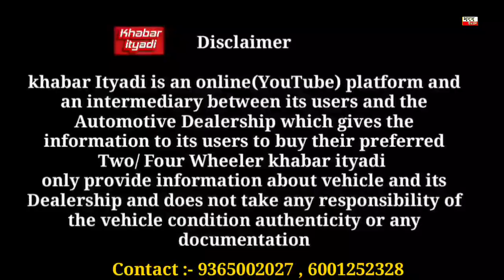Only one lakh 40 thousand rupees four wheeler can be taken from this second hand dealer.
Only one lakh 40 thousand rupees four wheeler
  can be taken from this second hand dealer.